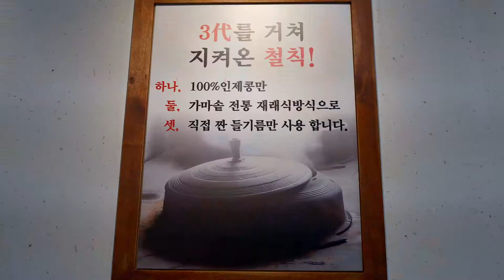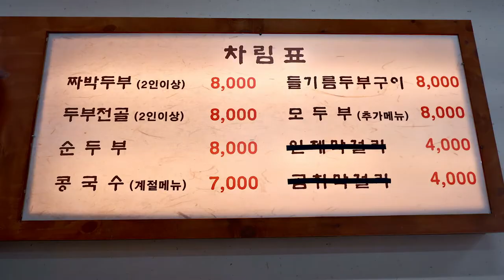중독시리즈 #20] 3대천왕집 | 김원준인제재래식손두부 | 춘천맛집 | Choonchun city in Korea exploring a famous restauran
3대를 거쳐 지켜온 철칙
100% 인제콩만 가마솥 전통 재래식방식으로
직접 짠 들기름만 사용~~
본점은 인제지만 가족이 춘천에서 하니깐 믿을만 하더군요

코로나19로 인해 자영업 하시는 분들 조금만 힘내세요~

주소: 춘천시 동내면 학곡리 276-2